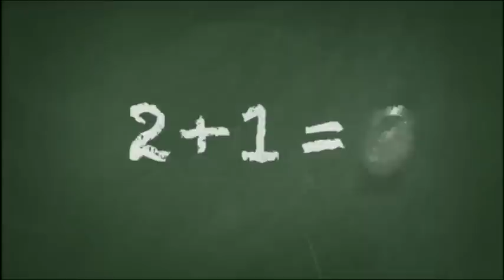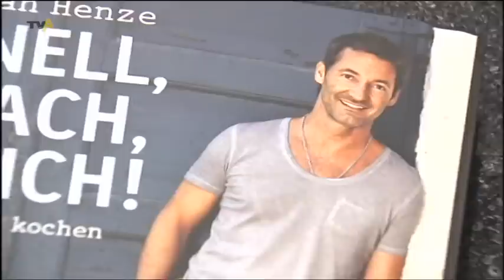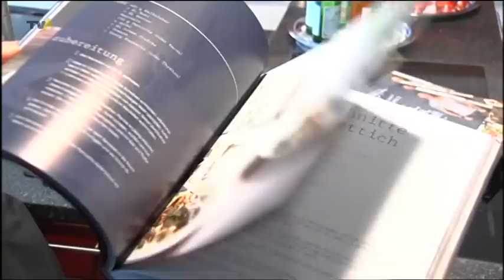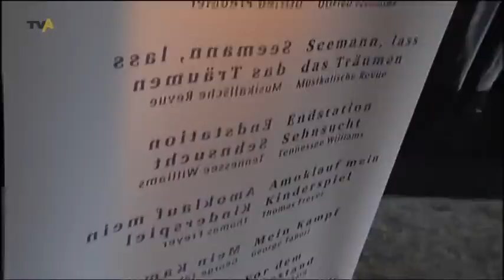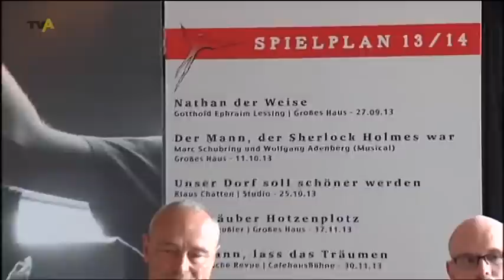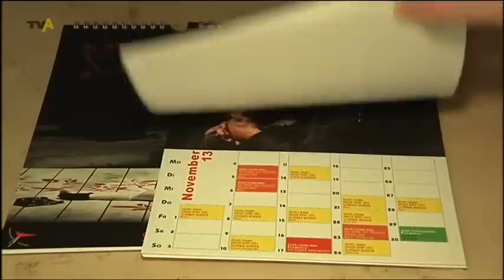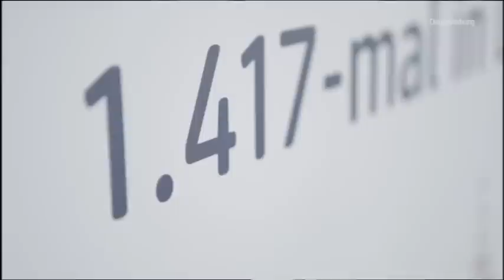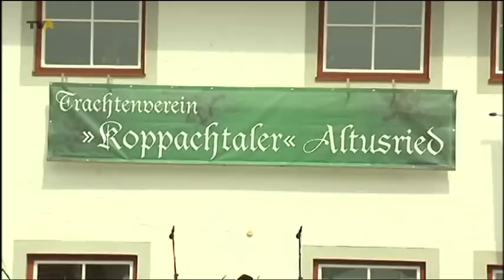TV Allgäu Nachrichten - Mittwoch, 01. Mai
Die Sendung von Mittwoch, 01. Mai